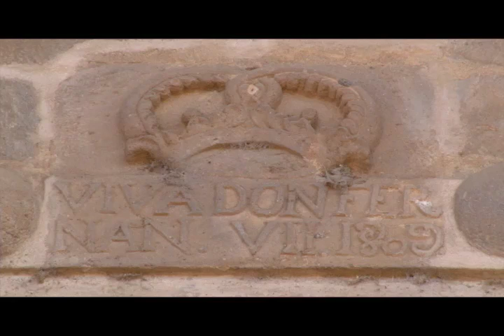ASI ES NICARAGUA UNA PLÁTICA SOBRE EL PINTOR SILVIO BONILLA